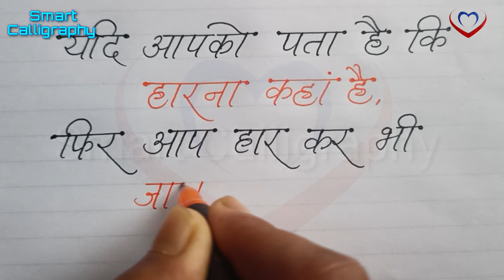अगर आपको पता है कि हारना कहां है...|| Beautiful Suvichar Handwriting For School Students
Thought
Suvichar
सुविचार
Shayari

Lessonablestory
Best Lines
Short storyandvoice
Story voice
Voice video
Motivational thoughts
Motivational Quotes
Moral stories

Hindi thought
शायरी
Hindi me Thought
Thoughts
Third
English me shayri
Vichar
Thought thought
School thought
English me Thought
Anmol vachan
थॉट
New thought
Thought of the day
Thought hindi
Suvichar school ke liye
School suvichar
Today thought
Calligraphy
Speech
अनमोल वचन
अनमोल विचार
Punjabi kaise sikhe
Hindi thoughts
Love shayari
Niti vakya
Punjabi varnmala
Suvichar suvichar
Chota sa suvichar
Thod
Suvichar bataiye
School shayari
Subh vichar
विचार
Topic
Notice
Dosti shayari
Punjabi alphabet
Friend shayari
Suvichar in Hindi
New thought
Thought in Hindi
Thot
Good thought
सुविचार हिन्दी
Sukti
Hindi me speech
Thort
Acche acche suvichar
थॉट थॉट
शुभ विचार
Birthday shayari
2023 ki shayari
Hindi handwriting
Punjabi varnmala
छोटासा सुविचार
शुभ विचार